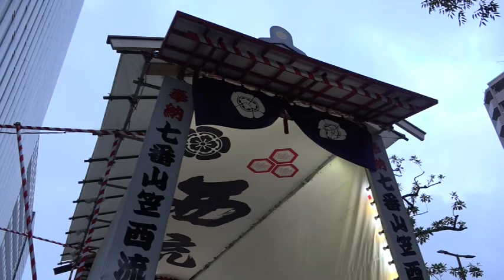ブレブレ御免 令和元年 博多祇園山笠・追い山後の山崩しと来年当番町への引き継ぎ風景 2019 7 15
西流は、唯一舁き手達が舁き山に登って人形を壊して取り合う「山崩し」を行っています。人形や飾りを持ち帰ると1年無病息災であるとも言われているため、その取り合いは迫力があります。この光景をみるために、西流の山小屋前には多くの見物客が集まります。